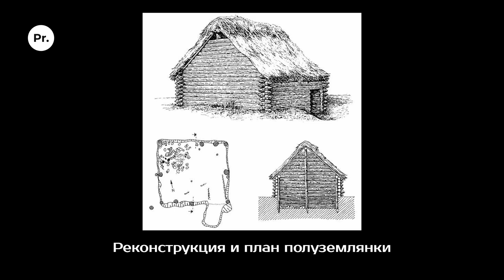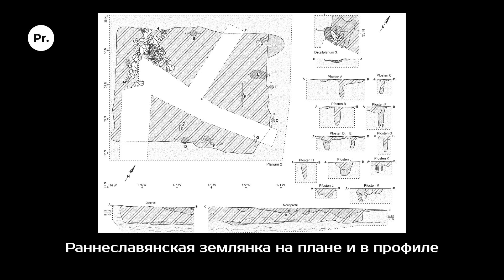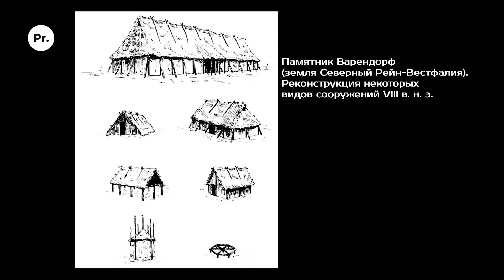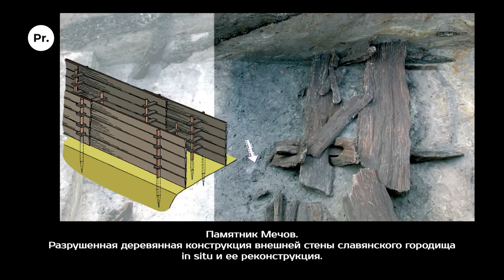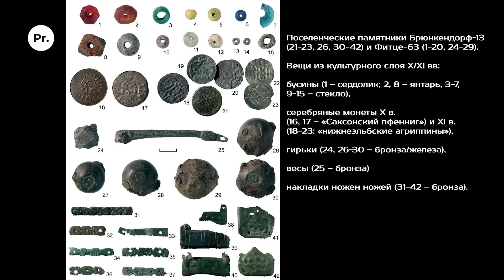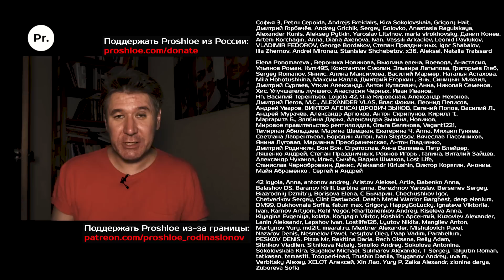Полабские славяне и германцы. Йенс Шнеевайс. Родина слонов №333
Когда и как славяне оказались на территории современной Германии? От кого защищались славяне в многочисленных городищах между Эльбой и Одером? Насколько быстро германцы ассимилировали местное население после оттоновского завоевания?

Говорим о том, какие новые сведения о жизни и судьбе славян на территории Южной Балтики поставляет нам археология, с немецким исследователем Йенсом Шнеевайсом.

Поддержать Proshloe из Армении:
Ameriabank 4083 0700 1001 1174

Международные реквизиты:
INTERMEDIARY CITIBANK NA, NEW YORK
SWIFT (BIC) CITIUS33
BENEFICIARY’S BANK AMERIABANK, YEREVAN
SWIFT (BIC) ARMIAM22
BENEFICIARY’S ACCOUNT
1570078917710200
BENEFICIARY’S NAME
MIKHAIL RODIN